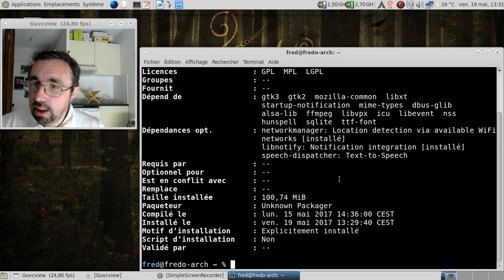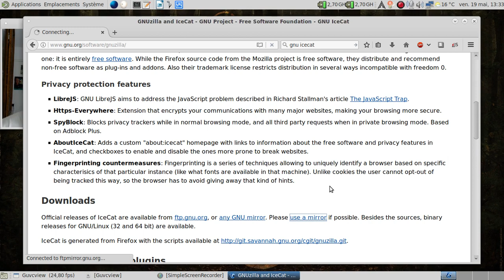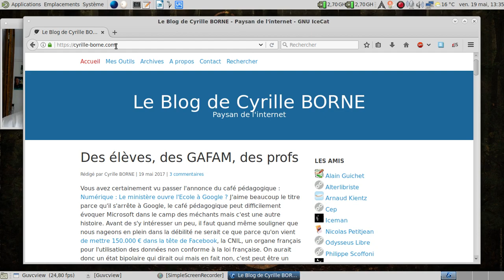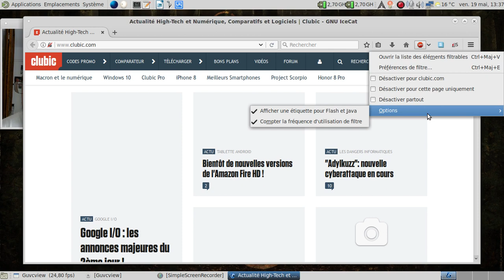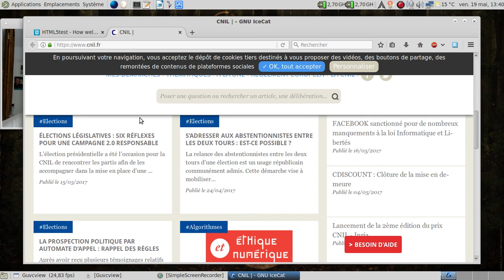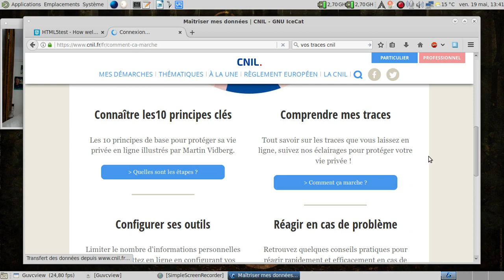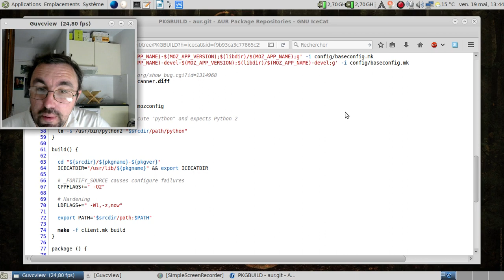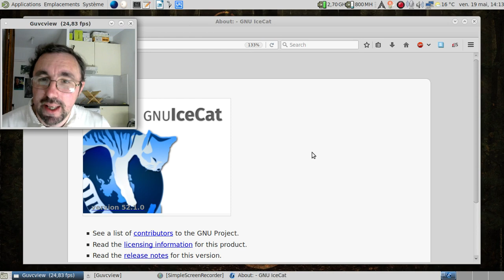C'est Trolldi ? C'est permis, ep. 1 : peut-on naviguer avec GNU IceCat sans s'arracher les cheveux ?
Horodatage :

01:05 : les informations de compilation de GNU IceCat
01:23 : premier lancement
01:39 : la page d'accueil du navigateur
02:06 : c'est bien la 52.1.0 qui s'affiche, cool !
02:21 : tiens, y a un problème au niveau du https chez gnu.org ?
02:50 : quand ça veut pas, ça veut pas...
03:01 : désactivons temporairement https-everywhere...
03:29 : récupérons le fichier xpi de la VF pour GNU IceCat
04:16 : oh, un GNU IceCat en français, c'est bien !
04:34 : pas grand chose de différent avec un Mozilla Firefox classique...
04:51 : un service à la Firefox Sync ?!
05:08 : allons sur le site de Cyrille Borne qui est basé sur PluXml
05:34 : et sur un blog wordpress ?
05:58 : mais un affichage un brin vide... :(
06:02 : merci LibreJS :(
06:27 : un panneau pour se plaindre des méchants sites ?
06:59 : allons sur une monstruosité comme clubic :)
07:13 : on dirait un champ de bataille du premier conflit mondial :(
07:43 : et si on demandait à LibreJS de prendre un peu de repos ?
08:09 : pas mieux :(
08:28 : ça donne quoi html5test ?
08:36 : sans commentaire !
08:45 : dodo, libreJS !
09:01 : comment cela, Mozilla Firefox 45 sur MS-Windows 7 ?
09:33 : à la recherche d'une explication pour la mauvaise détection...
09:47 : et avec l'aide de la CNIL ?
11:37 : sans LibreJS activé, ça va mieux pour la navigation internet.
12:18 : comment cela il s'identifie comme un Mozilla Firefox sous Windows ?
12:36 : un problème au niveau de la recette sur AUR utilisée pour créé le logiciel ?
12:53 : rien dans le PKGBUILD
13:16 : non, rien
13:24 : non plus, rien ici
13:31 : rien dans le mozconfig non plus :(
14:15 : Pas MS-Windows Vista, mais un 7. Mea culpa !
14:32 : conclusion
14:56 : une ultime vérification... :D
15:14 : une compilation vraiment fraiche :)
15:56 : GNU IceCat précompilé est complètement chargé...
16:07 : tiens donc...
16:10 : un peu de schizophrénie ?